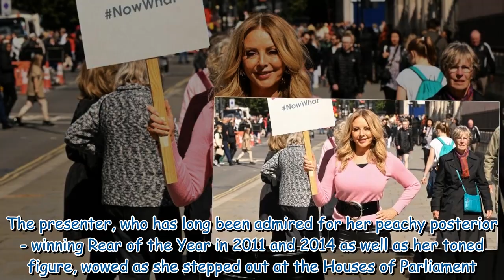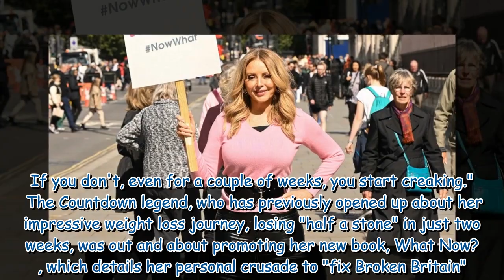Carol Vorderman, 63, wows as she shows off age-defying curves in tight top and PVC trousers